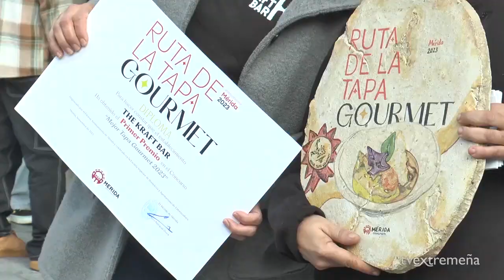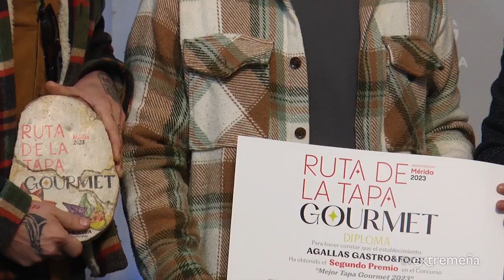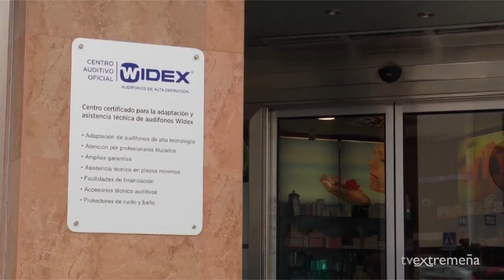TVEX 08-11-23 FLASH NOTICIAS 1462